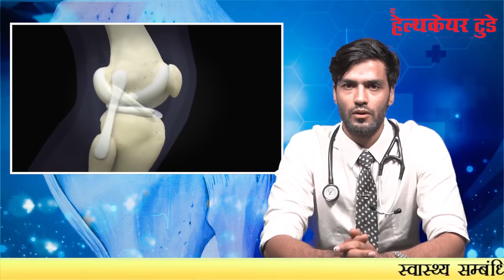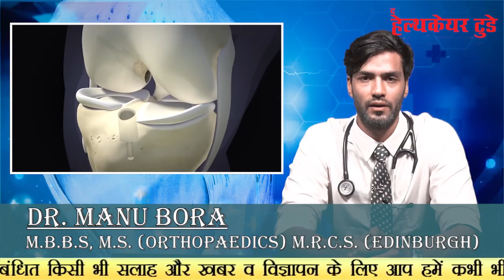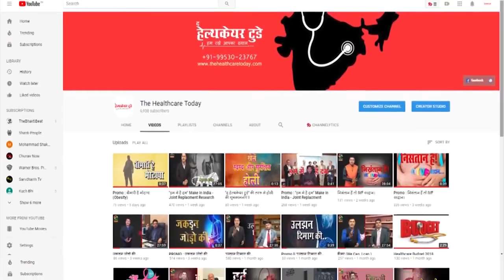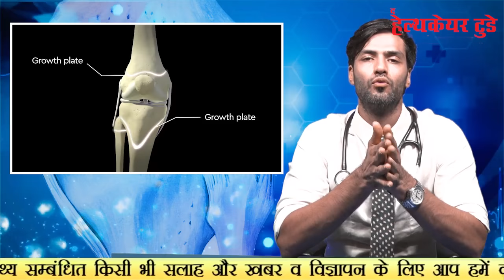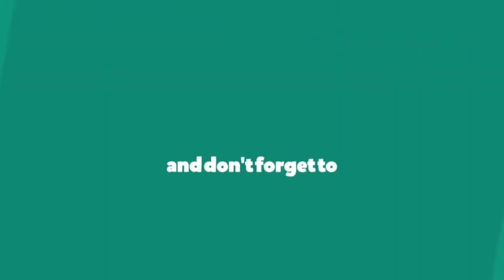कहीं आपको भी घुटने का लिगामेंट ACL इंजरी तो नहीं ? know about knee ligament ACL injury, Dr Manu Bora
100%
90%
90% of ACL repairs have regained 90% of function by 12 weeks after surgery
40%
100%
100% of knee ligaments can weight bear the day after surgery with InternalBracing